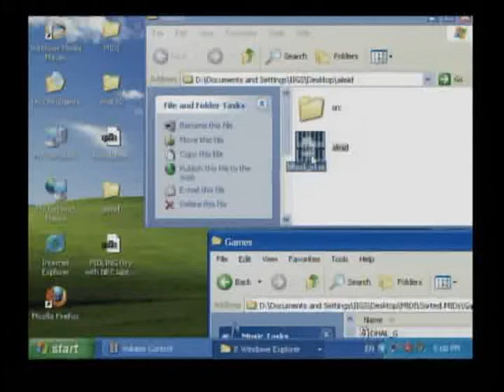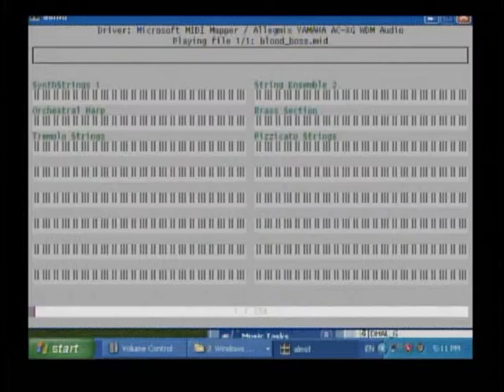Yamaha XG - Blood (boss level)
MIDI music played on a NEC Versa laptop, which has a built-in (hardware-based) Yamaha XG synthesizer.

This particular sample is from Monolith's 1997 game "Blood" (the boss level music). Although thought the Yahama rendition of this theme sounded best!